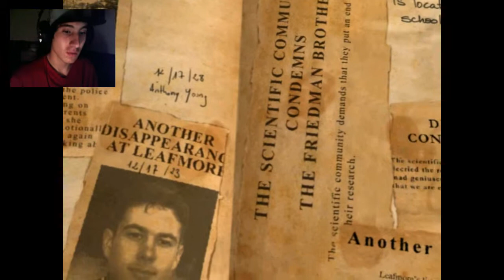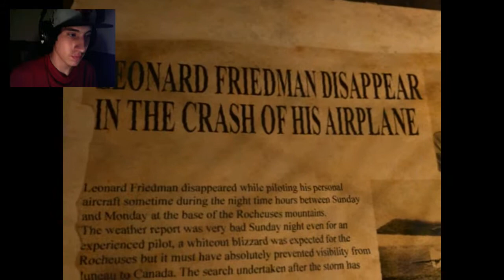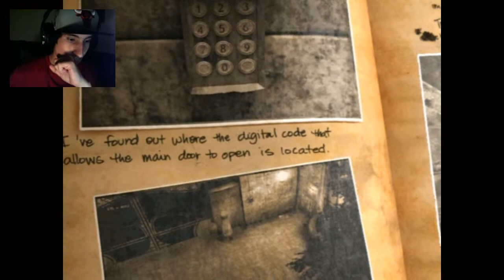LA HISTORIA DEL PINCHE SR. FRIEDMAN | Obscure (Parte 9)